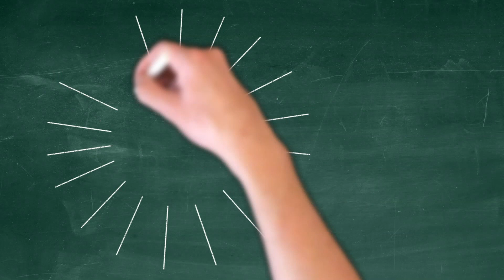VILLA FELIZ - EPISODE 492: VISIT FROM DOWN UNDER (House Building in the Philippines)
Today we are visited by two of our subscribers from Australia and they share their recent vacation stories all around the Philippine Islands. (Alfredo and Bibi)

Title: Sunrise Drive